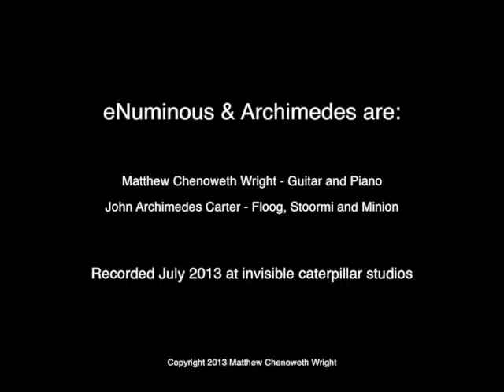Novus Solar - eNuminous & Archimedes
From the album "Mythical Permissions"

Amazon Digital Music